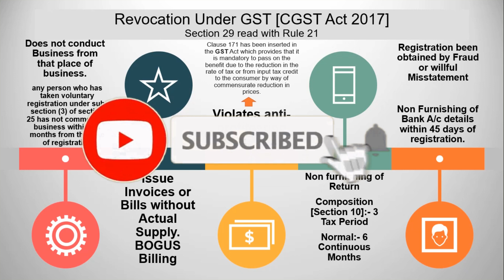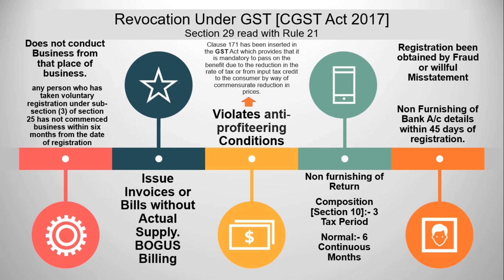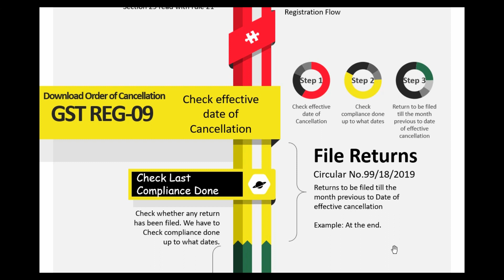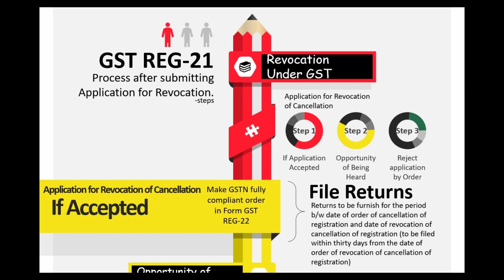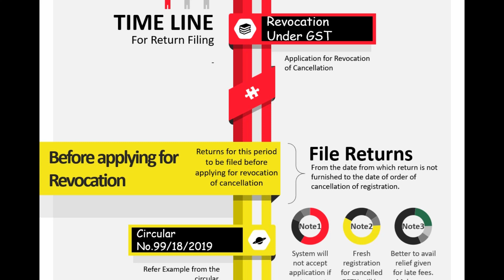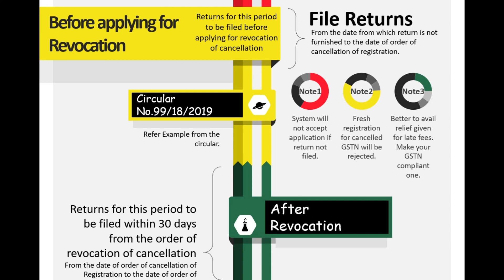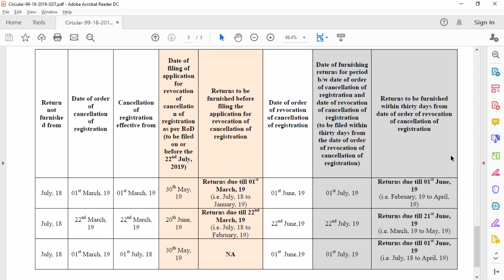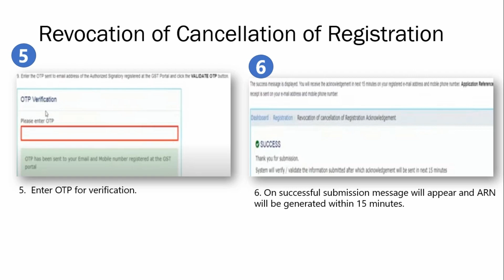Application for Revocation of Cancelled GST Registration|Know Pre and Post Compliance| GST REG 21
Watch this video to know:

1. In what circumstances Proper Officer can cancel your GST Registration.
2. Section 29 read with Rule 21
3. Clause 171
4. Section 30 of CGST Act 2017
4.1 Who can apply for the revocation of the cancellation of Registration?
4.2 Within what time it can apply for revocation?
5. Flow chart explaining the Revocation of cancellation of registration.
5.1 Pre Application compliances
5.2 What if the application is Accepted?
5.3 What if the application is Rejected?
6. TimeLine for filing Return and Circular No.99/18/2019
7. Notes
8. How to apply for revocation of cancellation of registration on the GST portal.